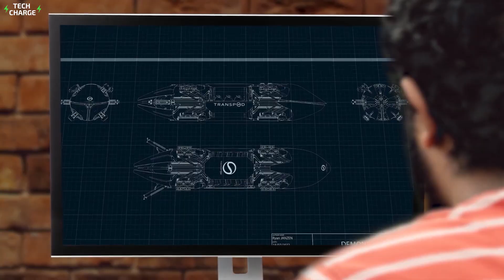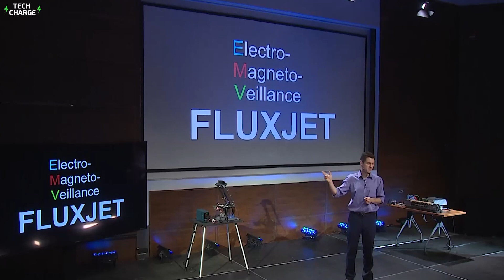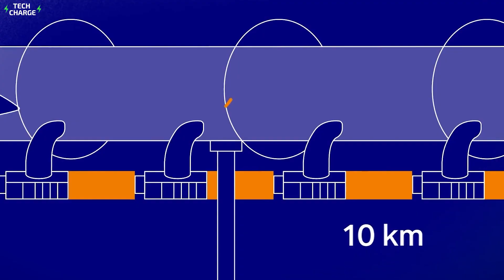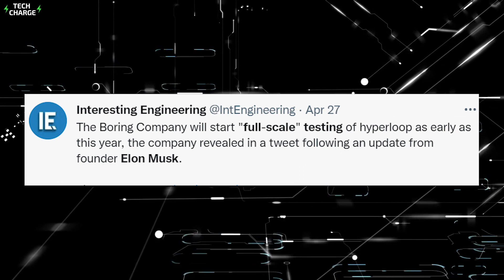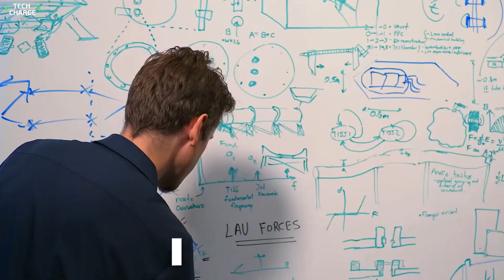This TRAIN is 2X FASTER Than a PLANE! (1000 km/h top speed)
What’s the first thing that comes to your mind, when you think of train travel? Slow speeds? Or maybe long travel times? Well, you can say goodbye to all this, a Canadian company is planning to develop a state-of-the-art train that will be able to reach unimaginable speeds and might even rival air travel.

You might be questioning how this could be possible. Well, watch the video to find out.